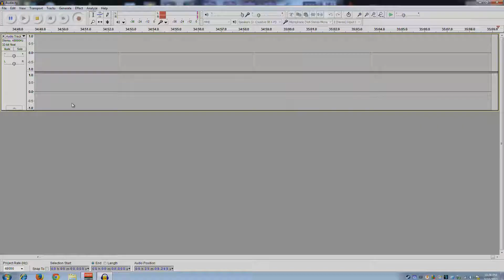Let's Play Cities: Skylines - Episode #1 - City Startup - WooHooVille Part 1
Cities: Skylines is a city building game similar to SimCity and Cities XL. In this episode we start building our first city: WooHooVille.